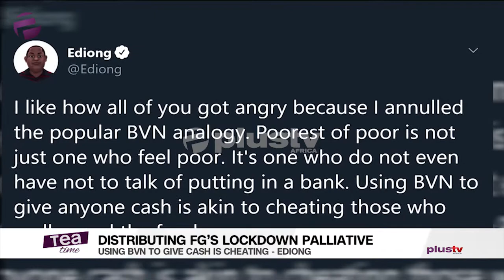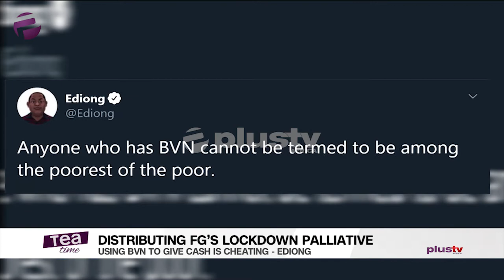Using BVN To Give Cash Is Cheating - Ediong